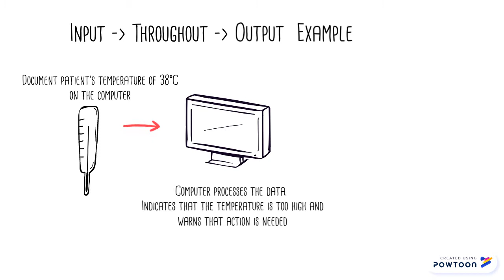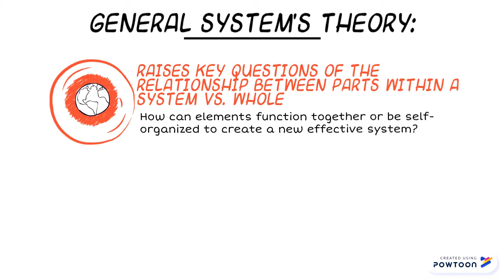General System's Theory